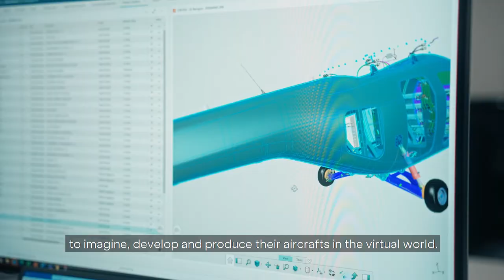Vertical Aerospace / Dassault Systèmes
We're building on our partnership with Dassault Systèmes through exploring new ways to innovate across our certification and manufacturing processes using their 3DEXPERIENCE platform. ​